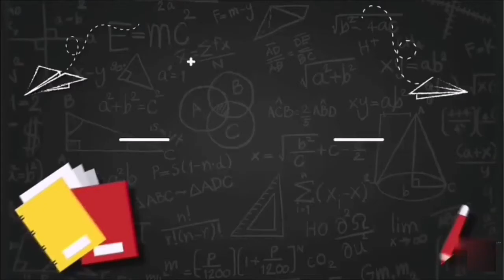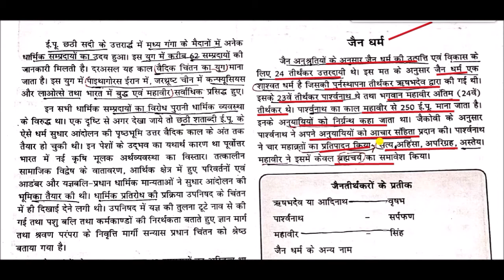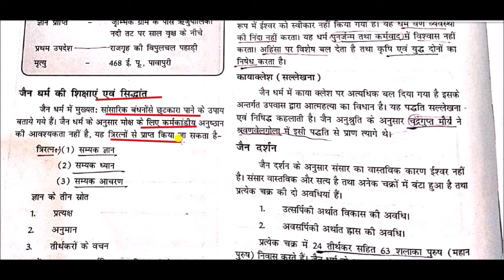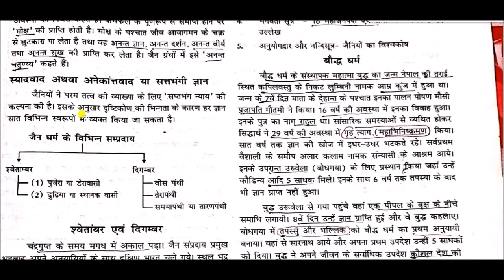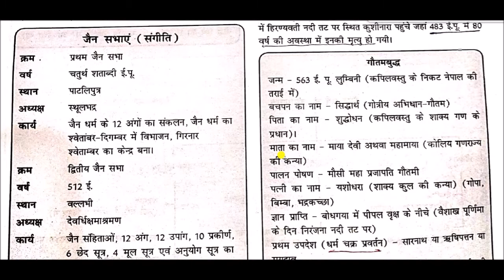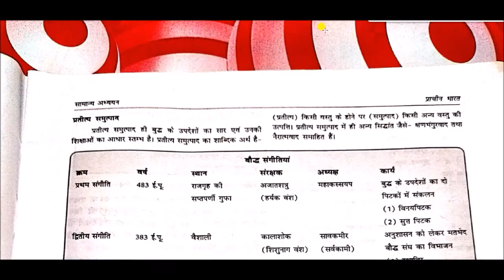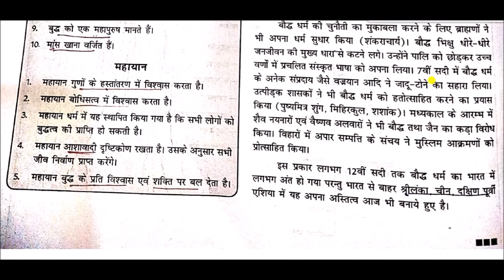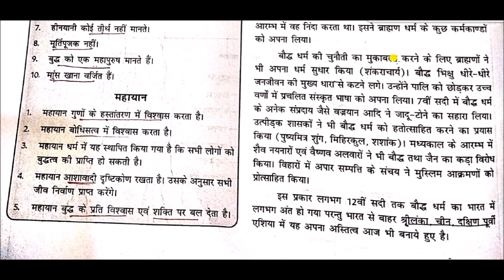जैन धर्म एवं बौद्ध धर्म || Jainism and Buddhism || History For upsc & state psc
Jainism and Buddhism for All Competitive Exams like SSC, Railway, IB, Bank, UPSC, BPSC, MPSC, PCS, etc.